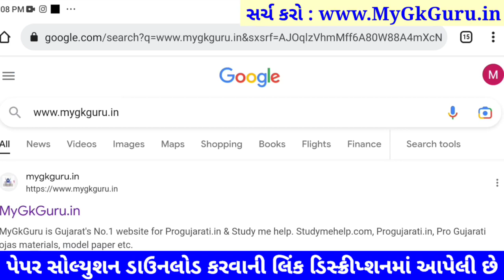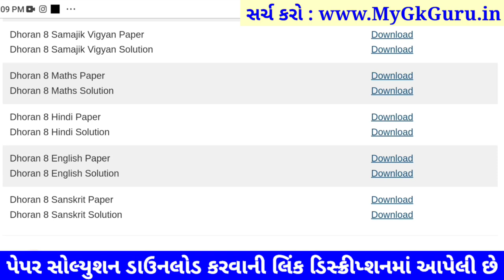STD 8 Maths ekam kasoti 2023, STD 8 Maths Paper Solution 2023, Dhoran 8 ekam kasoti ganit paper 2023